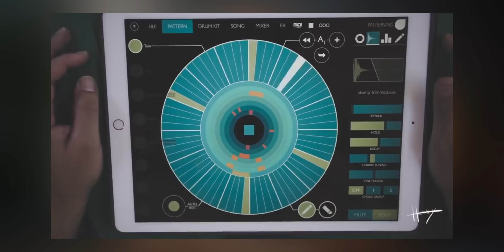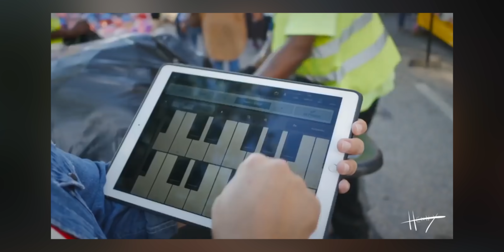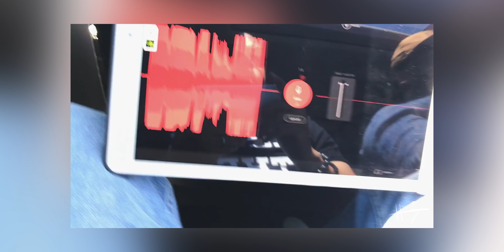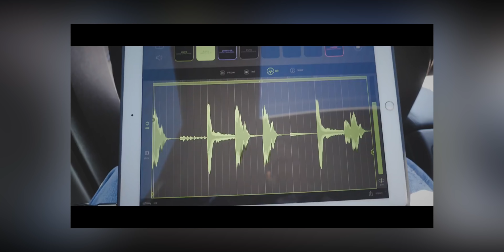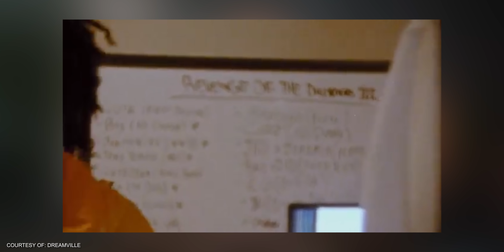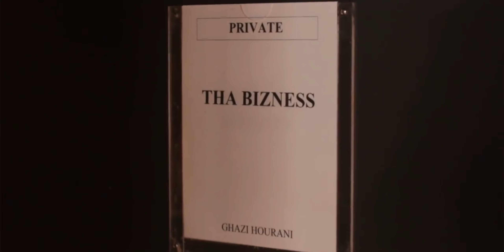From iPad Beats to Platinum Plaques - The REASON I started my YouTube Channel 🙏🏼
This is the reason I started my YouTube Channel. Thank you all for the support over these past few year. Almost to 100k 🙏🏽❤️🙌🏼🙏🏽❤️🙌🏼